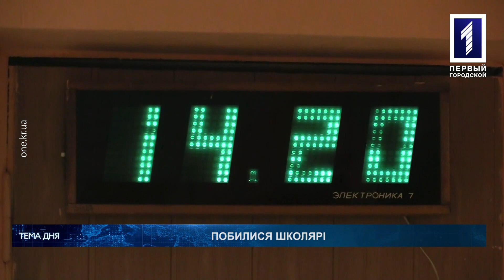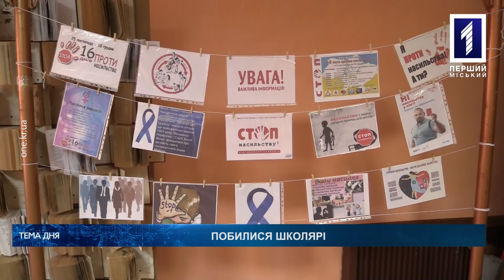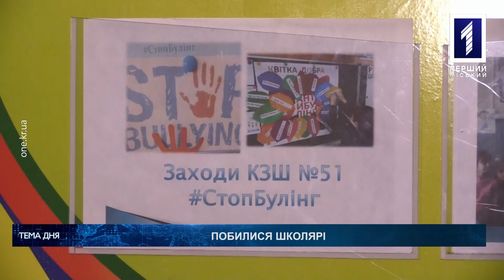Тема дня: бійка у школі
Про бійку між школярами та випадки насильства серед дітей говорили Ганна Штонда та психолог Світлана Клименко у «Темі дня».